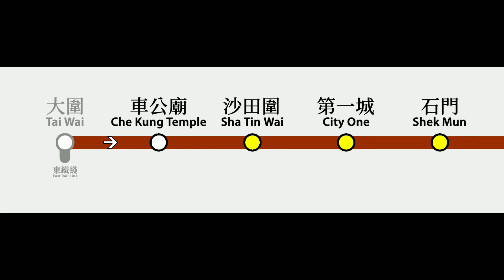【港鐵】馬鞍山綫動態路線圖測試|木頭鐵路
【MTR】Ma On Shan Line Dynamic route map testing

歡迎大家留下您的寶貴意見，讓我為您帶來更優質的影片體驗

*請注意：本影片為 木頭鐵路 所有，如需使用此影片中任何部分(包括影片，圖片，聲音等)作任何公開用途，一律需在 木頭鐵路之IG/該影片留言 作申請取得授權同意，及註明有關媒體是由 木頭鐵路 提供。
如發現任何未批准使用之影片、圖片、音訊等媒體，會作出警告，並可能會作出檢舉*

追踪我的ig以獲得最新資訊